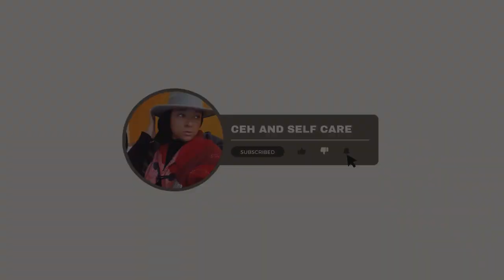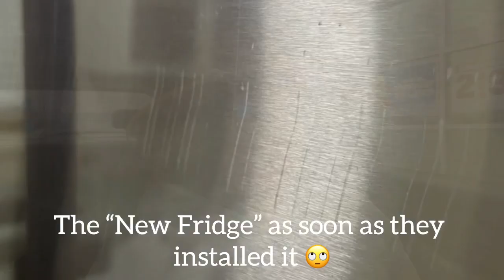WHAM POW 🥊 • Why They Scratch My Ish Up?• Log House & More | CEH and Self Care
Hey Family,

This weeks episode is a therapy episode for me because I needed to be vocal about some stuff. Then do some selfcare following. Per usual, we flow and move, see what I got into!